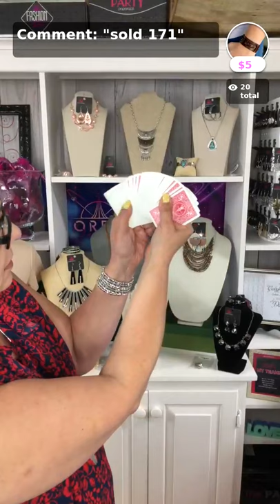Paparazzi Jewelry Live with Orbit Jewelry Shop with APP!